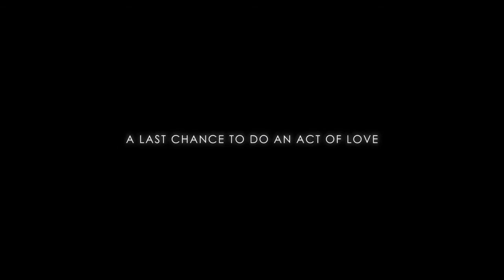The Rule Of Lead Trailer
Following otherworldly plans which he finds very annoying, Humphrey, the ghost of a murderer, is
forced to team up with Lara, a lonely teenage girl ignored by parents and society. Unable to
touch things and assume a human form that would lead to the ultimate demise of his soul, Humphrey must lead the girl to save two kidnapped children as a way to redeem himself and
finally abandon Earth. On Hoopla